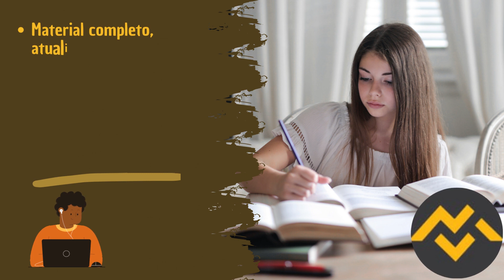Apostila UFES 2023 Técnico em Enfermagem